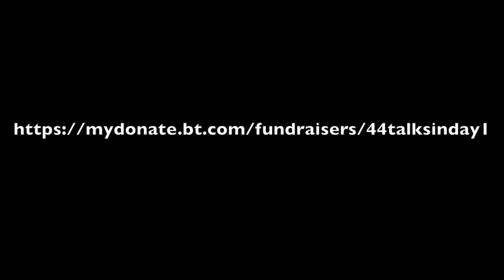44 talks in a day Challenge with Motivational Speaker Richard McCann